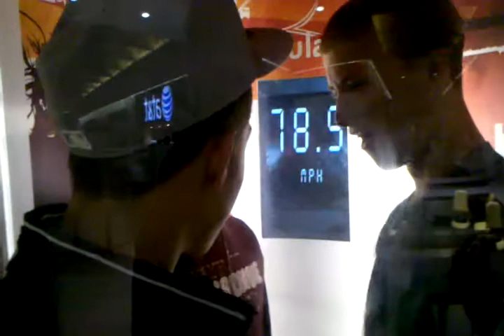Worst 2 dollars ever